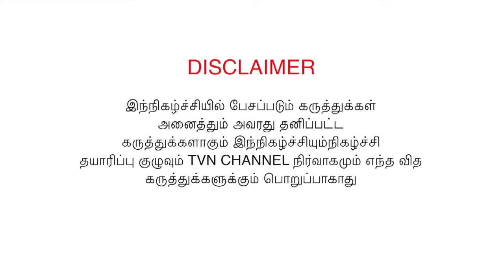Vijay-ன் தமிழக வெற்றி கழகத்துக்கு ஓட்டு போடுவீங்களா? Public Opinion | Thalapathy, Vijay, TVK